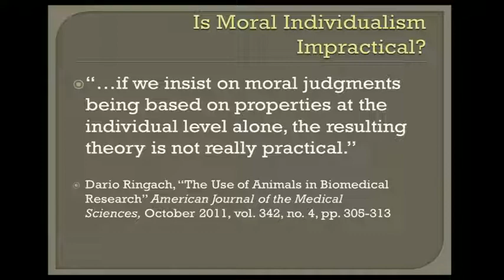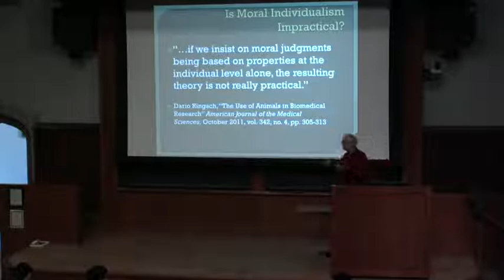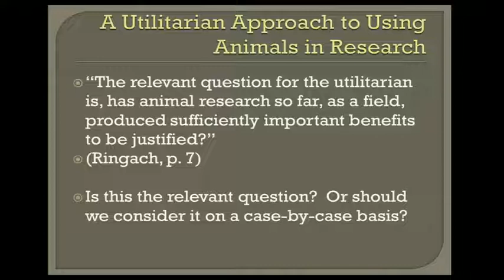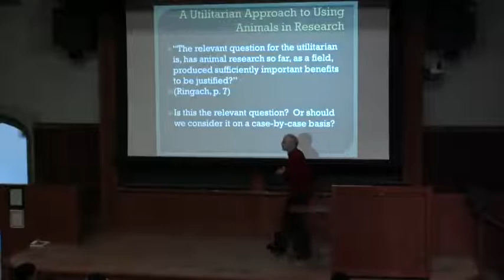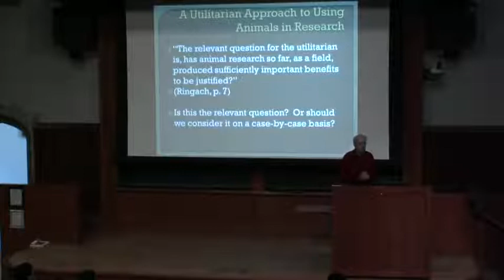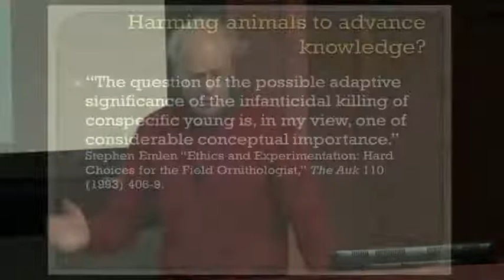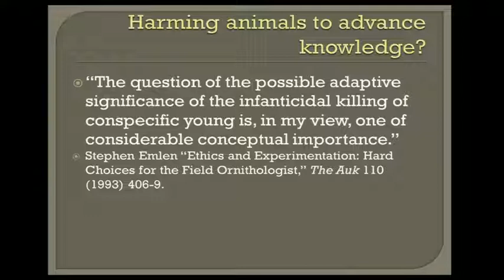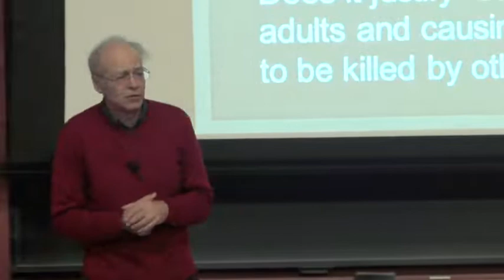The Use of Animals in Research